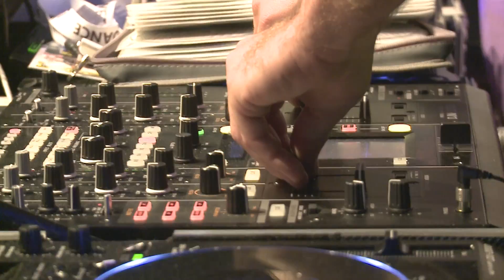Darius & Finlay On Tour Vol.2 (Official Video HD) LIVE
Darius & Finlay touring last 10 month :-)